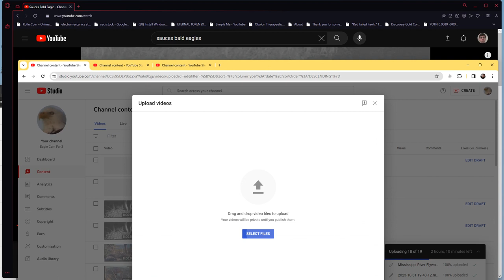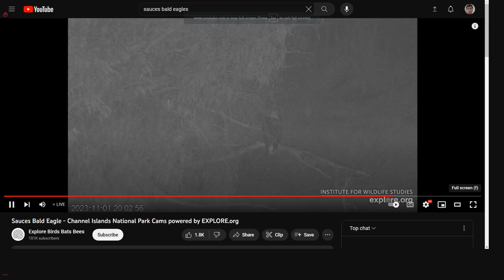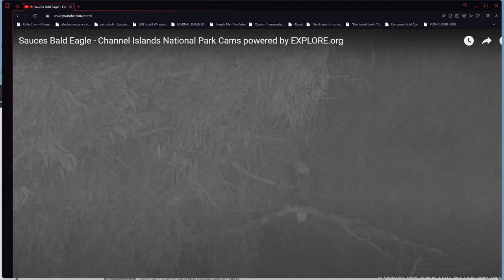Sauces Bald Eagles 11/01/2023 23:33